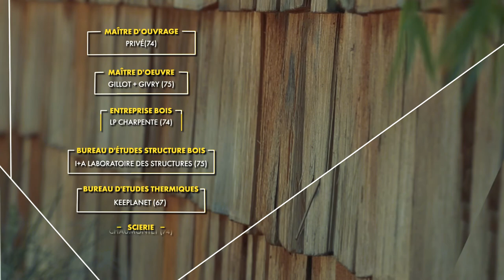Villa dans le Genevois français à Jonzier-Epagny (74)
Découvrez la Villa dans le Genevois français à Jonzier-Epagny (74), lauréat du Prix Régional de la Construction Bois Auvergne-Rhône-Alpes 2017 et gagnez 2 fauteuils « metteur en scène » en frêne en votant pour votre coup de cœur